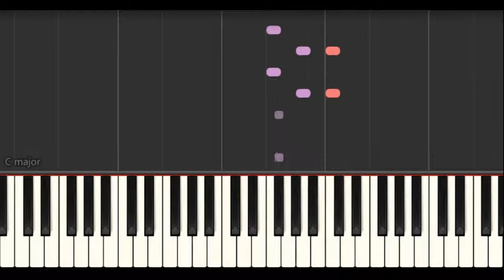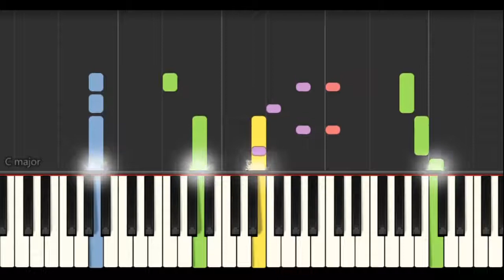Final Fantasy VI (The Phantom Forest) - SoftPiano - ファイナルファンタジー６ - 迷いの森 - ソフトピアノ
ファイナルファンタジー６ - 迷いの森 - ソフトピアノ
FF6のダンジョンや迷いの森で使用される曲。ソフトピアノによる演奏でヒーリングミュージックとしても楽しめる音楽に・・・気休めにどうぞ！